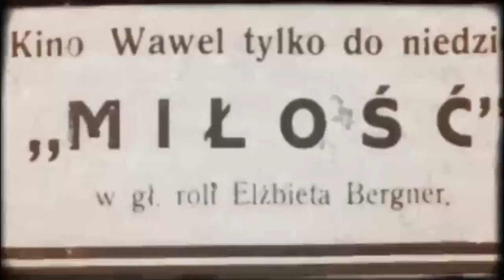Дрогобич: вчора-сьогодні / Drohobych: Yeasterday & Today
Відео підготовлене з нагоди святкування Дня міста Дрогобич.
Drohobyczer Zeitung - про місто з присмаком солі та нафти, про рідний Дрогобич /